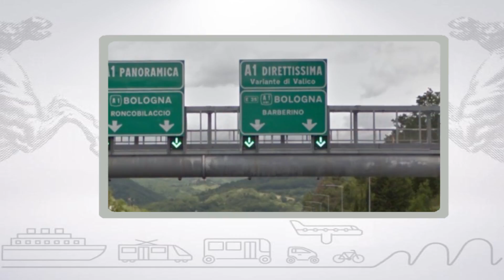Muoversi in Toscana, edizione delle 15 del 26 maggio 2018